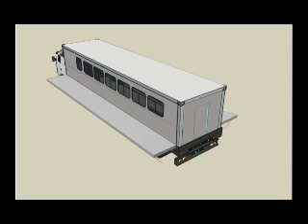Charng Yih " mobile medical vehicle"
In recent years the world had the big earthquake continually,Since 2008, Wenchuan County in Sichuan Province of China 8.0 earthquake, South Asian Sa mole of archipelago in 2009, 8.0 earthquake、Haiti's 7.3 earthquake in 2010、8.8 earthquake in Chile、Fukushima, Japan, in 2011 the year of 9.0 super earthquake
     follow-up triggered by a major disaster,the modern human face of large-scale compound disasters come era,related the government to preventive measures disaster relief unit ready?
      Charng Yih Photoelectron Technology Co., Ltd. cumulative many years of experience in manufacturing R & D special coachwork,launch like "life ark"disaster shelters "mobile medical vehicle"equipment,the "mobile medical vehicle " in response to emergencies to emergency medical needs,depth in the affected
areas within the shortest time to complete the medical relief mission.
     "Mobile medical vehicle, "the most different characteristics, to facilitate fast,Maximum use of space and to overcome terrain constraints, no water no electricity in the disaster environment, but also the normal operation of the emergency operation to complete emergency work,normal operation can complete the first aid
emergency surgery.
     "Mobile medical vehicle " of the compartment module, thecomponent includes the metal box structure, the vehicle bodyexpands hydraulic control installment, the vehicle body hydraulic balancing device, lift platform equipment, medical equipment cabinet,air-conditioning equipment, power supply equipment, water supply equipment, and other functional modules composed, with thermal insulation, earthquake, fire, corrosion and other protective
properties, can adapt to a variety of climatic temperature and island salt spray environment.
   Charng Yih Photoelectron Technology Co., Ltd. developed by "mobile medical vehicle " equipment, has received national patent protection, in addition to also be used separately and combined as needed with a series of other emergency disaster relief vehicles, for future large-scale natural disasters, Accidents disasters, public
health incidents and a series of medical emergencies in the emergency rescue needs, can usually be used in remote tribal areas of urban and rural areas and mountains of different medical needs.

Charng Yih Photoelectron Technology Co., Ltd.